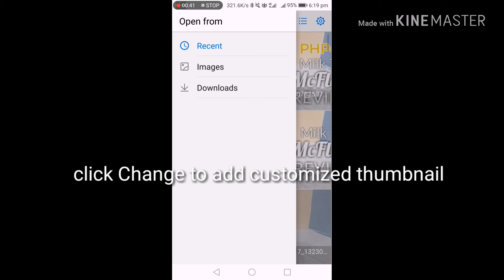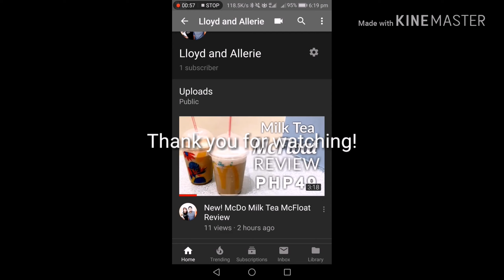How to edit Youtube thumbnail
Tutorial on how to edit Youtube thumbnail